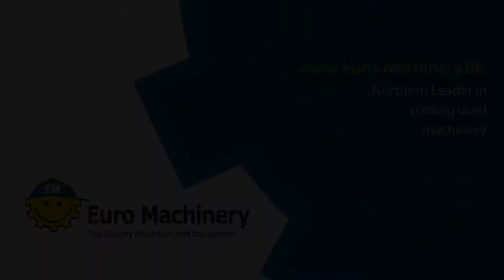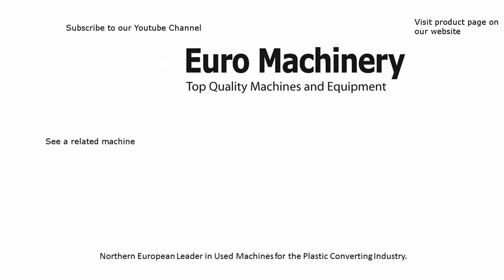Flexographic COMEXI FB Central Impression Printer - For Sale by Euro Machinery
Used Erema recycling line for sale by Euro Machinery.

Português:
Impressora flexográfica a tambor central
Gostaria de receber mais informações sobre algumas das máquinas? Falamos Inglês, Alemão, Dinamarquês, Português, Espanhol, Italiano, Russo, Polaco e Francês.

Español:
Impresoras de tambor central usadas
Hablamos español, inglés, portugués, francés, alemán, ruso, ucraniano, polaco y danés.

Français:
Imprimeuses flexographique avec tambour centrale
Nous parlons anglais, allemand, danois, portugais, espagnol, russe, polonais, italien et français.

Italiano:
Stampatrice flessografiche a tamburo centrale
Noi parliamo Inglese, Tedesco, Danese, Portoghese, Spagnolo, Russo, Polacco, Italiano e Francese. Abbiamo altre machine pronte per la vendita.

Polski:
Drukarki Fleksograficzne
Mówimy po angielsku, niemiecku, duńsku, portugalsku, hiszpańsku, włosku i francusku.